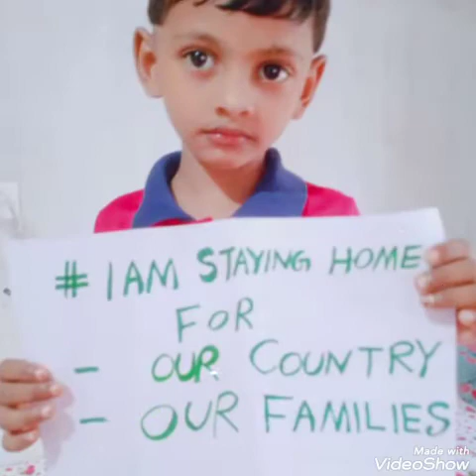Happy enjoy kids കുട്ടിപ്പട്ടാളങ്ങൾ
കുട്ടികൾ പൂമ്പാറ്റകളെ പോലെ

ഈ കാലം ശെരിക്കും അടിപൊളിയാ

കുട്ടിപ്പട്ടാളങ്ങൾ പോക്കിരികൾ

kids activity

Playing kids

childhood

Happy enjoy sibillings

Hafi Hiza Vlog